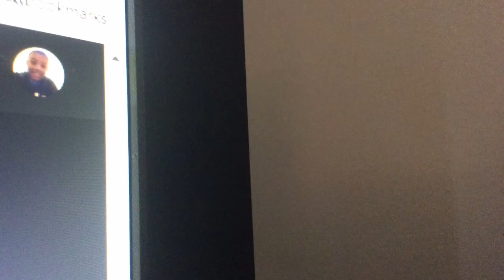My Intro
This is my first intro